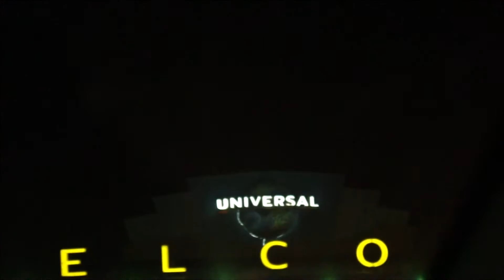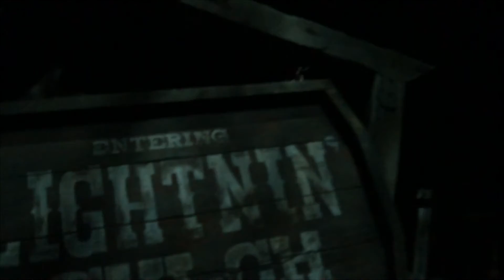Halloween Horror Nights 26 Orlando